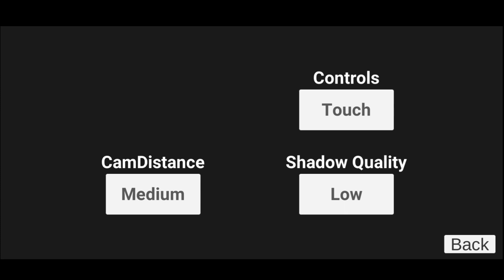GTA 5 IN MOBILE? FULL GAMEPLAY